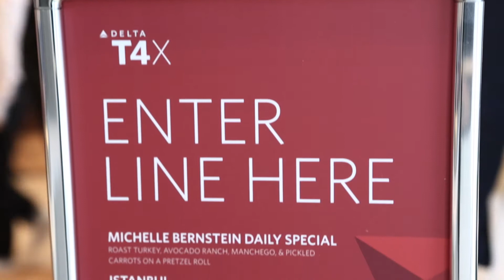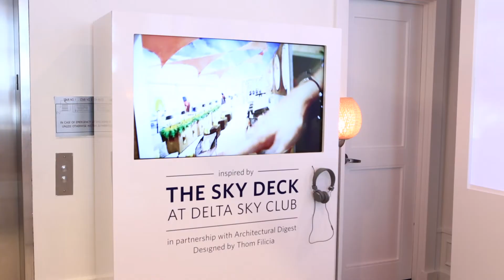DELTA T4X - The New JFK Terminal 4 Experience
Experience the New JFK Terminal 4 before the grand opening on Friday, May 24, 2013.

Soho, New York City
376 West Broadway (at Broome St)
May 1 - 22, 2013
Tuesday - Sunday
11am - 3pm

(*also open Monday, May 20, 2013 / 11am - 3pm)